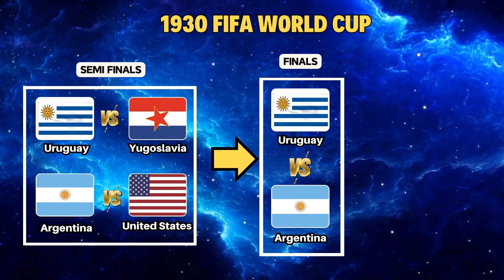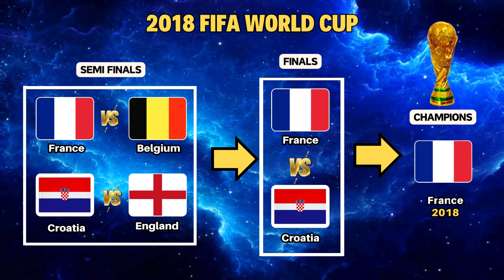FIFA World Cup Champions, Finals. Semi finals list since 1930 - 2022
👋 Hey Guys ! Welcome to my Youtube Chanel. In this video shows, FIFA World Cup Champions, Finals. Semi finals list since 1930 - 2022. Enjoy Your Video.